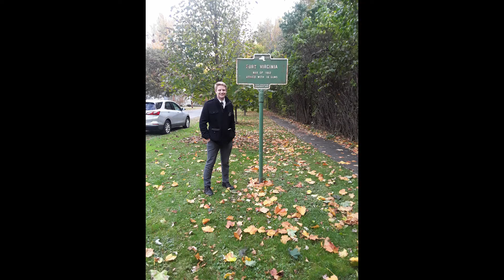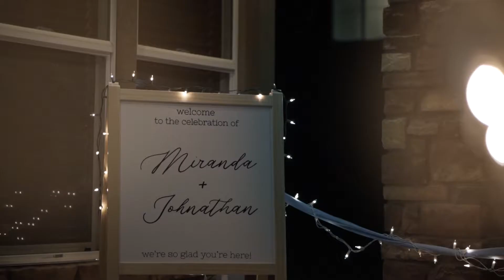High School Sweethearts Get Married-Johnathan and Miranda's wedding video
I love their story! Their love is pure and just so special.